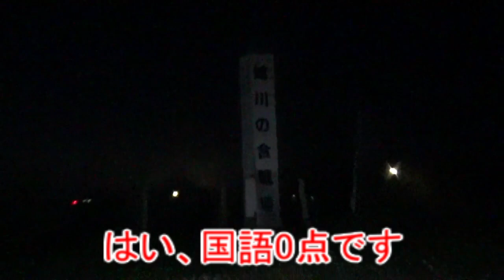【心霊スポット】姉川合戦場へ再び訪れる！届け、当時の合戦場！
何度もチャレンジしていればいつか映像は見える、だそうです。
皆様、映像は届きましたか？
私はグロ映像は見たくないのでここではご遠慮願いますが。
Σ(ﾟДﾟ)

後半ほぼ雑談・・・
(´・ω・`)
実は小谷城に昼訪れて、その後は姉川古戦場跡、血原公園と行き、小谷城の夜は訪れておりません。夜の山は危険だとも思ったし。視聴者さん的には小谷城の夜版、見たいですか？